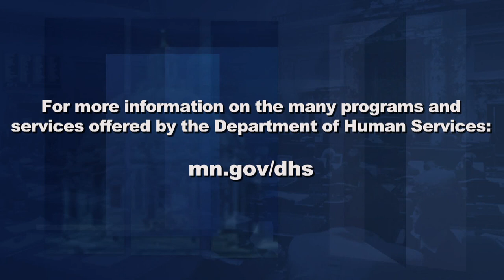Improving and Reforming Health and Human Services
For more than a decade, lawmakers from both political parties have stressed the need to curb the growing cost of assisting vulnerable and disadvantaged Minnesotans.  During that time, state funding for health and human services has continued to inch upward, largely due to a growing state population and the ongoing pressure on many state and county programs.   Commissioner Tony Lourey, a former Senator who is widely respected for his work in this field, joins Capitol Report moderator Shannon Loehrke to review the completed work of Governor Tim Walz and state lawmakers to support the most vulnerable Minnesotans while containing costs.

Senator Jim Abeler, as chair of the Human Services Reform Committee, has been fighting for ways to improve assistance for those in need while making efficient use of taxpayer dollars.  He joins Shannon to present highlights and challenges facing efficient use of state dollars as lawmakers work to bring integrity to the various public assistance programs.